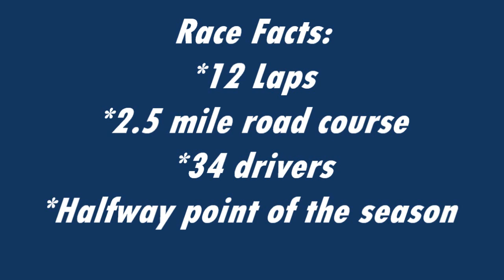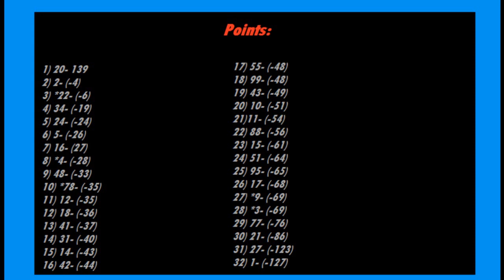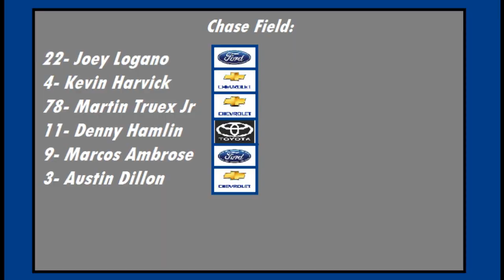Smithfield Cup Series Season 2 Race 6: Mid-Ohio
The Smithfield Cup Series heads to my personal favorite track Mid-Ohio! Who will win today and lock themselves in?